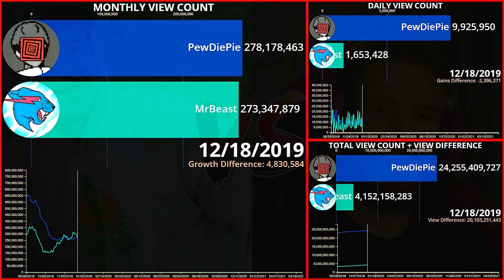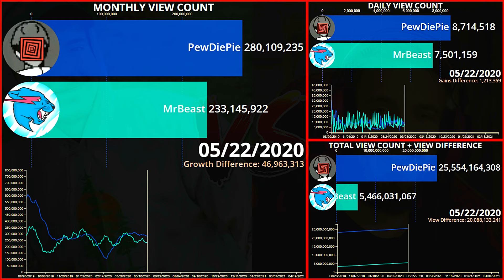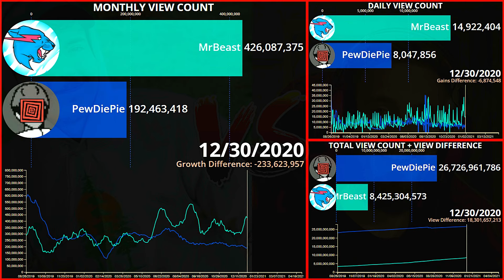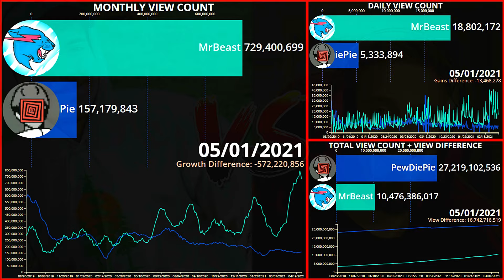PewDiePie vs. MrBeast VIEW BATTLE: Part 2 (Lockdown & the RISE of MrBeast!) | 2019-2021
💣 MrBeast and PewDiePie are two of YouTube's most prolific creators. Between 2018 and 2023, they competed with each other for viewership, through multiple eras, changes of content, and great triumphs on both sides. This is part 2 of the PewDiePie vs. MrBeast view competition; the era of lockdown, stagnation of PewDiePie, and rapid rise of MrBeast!

I'm trying to get to 17500 by the end of June and your support is greatly appreciated. :)